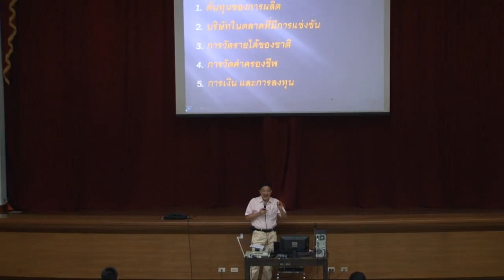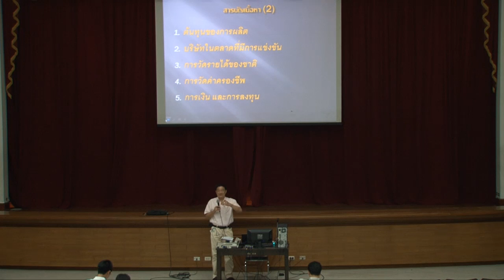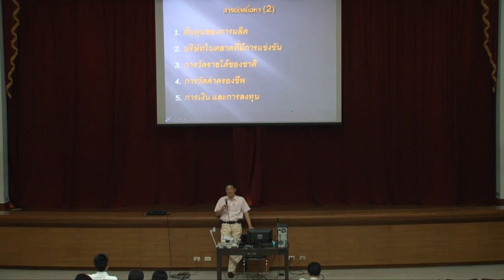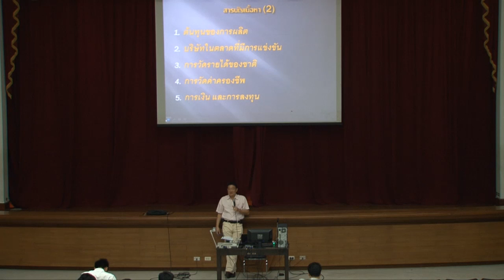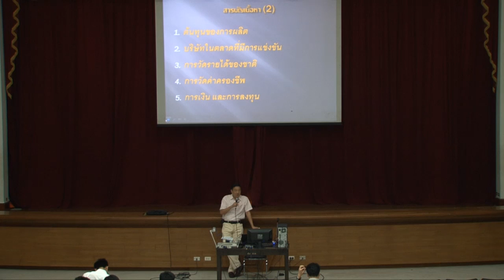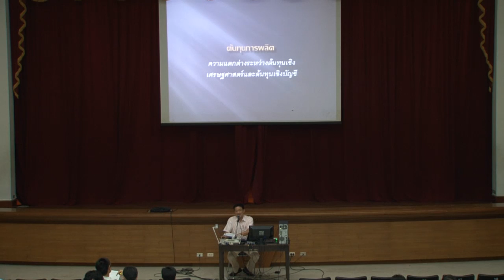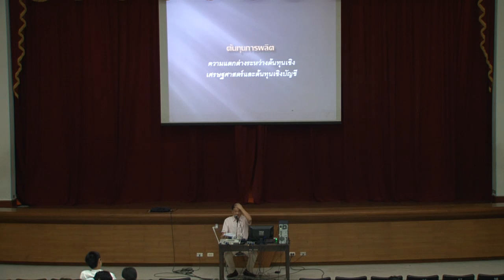2100311 Engineering Essentials (22-09-57) (1/2)